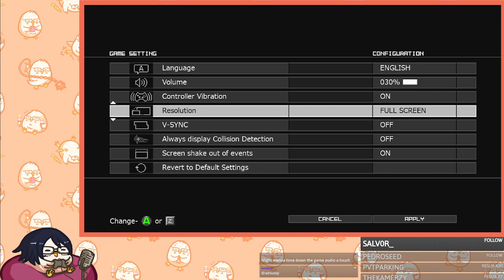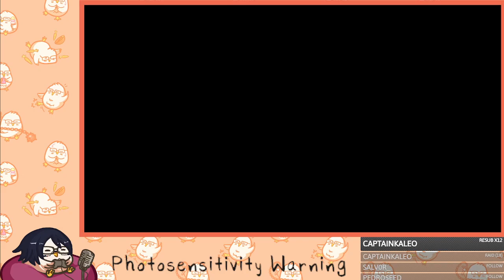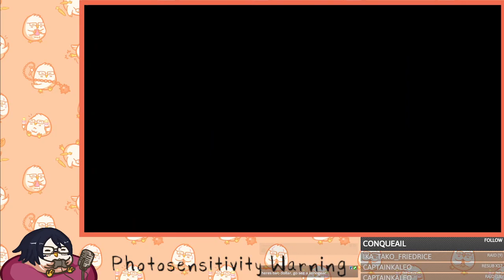Drainus (First Playthrough): no ussy jokes